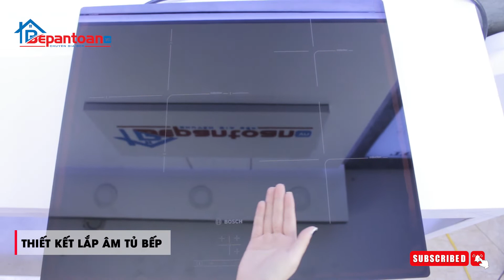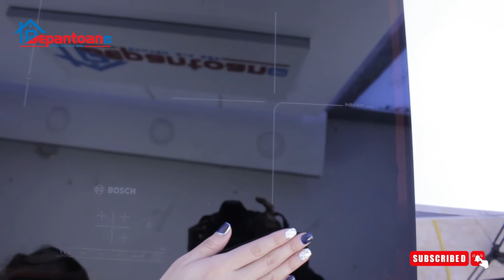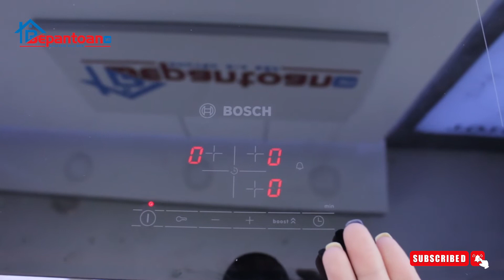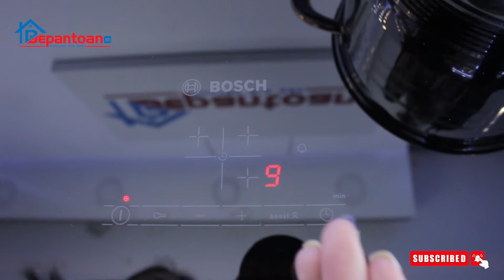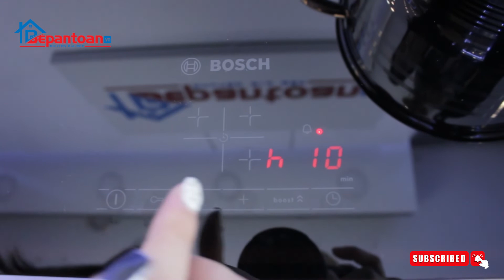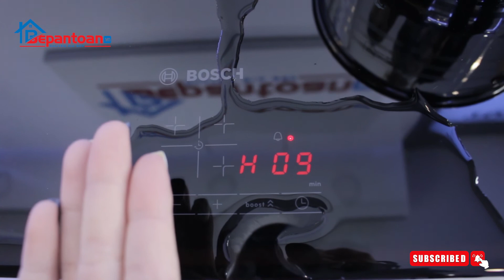[REVIEW] Bếp Từ Ba Vùng Nấu Bosch PUJ611BB1E | Bepantoan.vn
🔥Bếp từ Bosch PUJ611BB1E hiện là một trong những mẫu bếp từ Bosch có giá tốt nhất thị trường. Sản phẩm tích hợp nhiều ưu điểm và lợi thế để trở thành mẫu bếp từ không có đối thủ cạnh tranh trong cùng tầm giá.

☄️Bếp Từ 3 Vung Nấu Bosch PUJ611BB1E sở hữu các công nghệ hiện đại, ưu việt:
- Mặt kính chịu nhiệt của Schott Ceran CHLB Đức
- Điều khiển cảm ứng cực nhạy
- Sử dụng phím +/- như phím tắt cho 2 mức công suất mặc định 9 và 4
- Dải điều chỉnh công suất 17 cấp độ cho mỗi vùng nấu
- Có PowerBoost trên cả 03 vùng nấu
- Hệ thống cảm biến tự nhận diện nồi chảo
- Chức năng khởi động nhanh giúp giảm thời gian làm nóng ban đầu đến 50%.
- Chức năng hẹn giờ cho tất cả vùng nấu
- Chức năng cảnh báo nhiệt dư 02 cấp độ h/H
- Chức năng quản lý năng lượng
- Chức năng ghi nhớ
- Tích hợp khóa an toàn trẻ em

Nếu các bạn thấy video hay, hữu ích hãy để lại 1 like, 1 Subscribe, 1 Share để ủng hộ Bếp An Toàn ra những video hay hơn, hữu ích hơn nữa nhé!
Bepantoan.vn- Chuyên Gia Bếp
*CS1: 992 Đường Láng - Đống Đa - Hà Nội
*CS2: 202A Hồ Tùng Mậu - Cầu Giấy - Hà Nội
*CS3: 487 Nguyễn Trãi - Thanh Xuân - Hà Nội